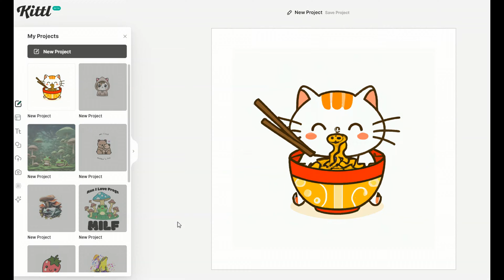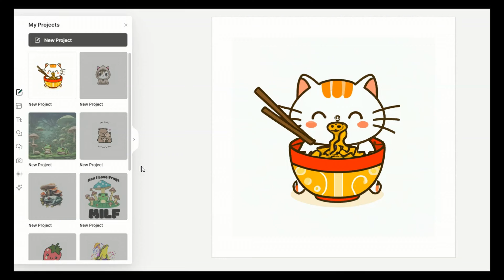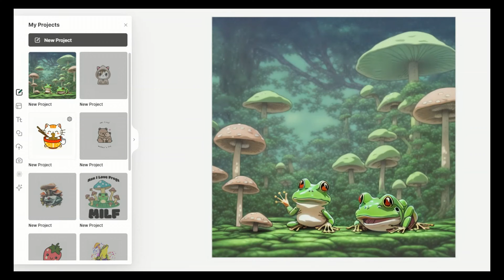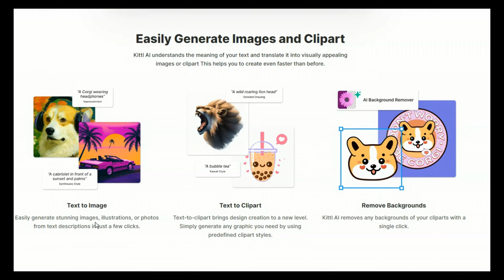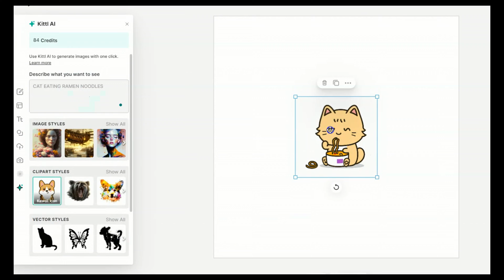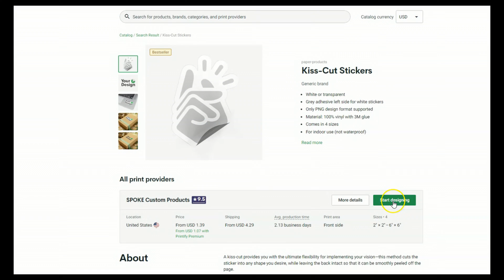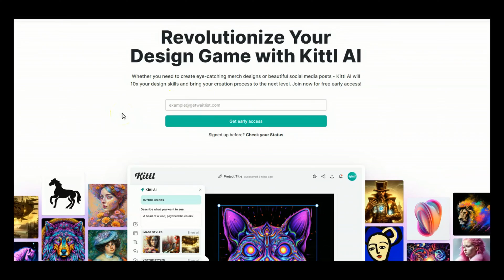The FASTEST Way to Create Designs For Print-on-Demand (Kawaii Design Tutorial) Part 1 of 2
The FASTEST Way to Create Designs For Print-on-Demand. EASY Kawaii Design Tutorial using AI Technology. Use these simple creations to sell Print on Demand stickers with Printify (code ANJI30)

This is the design part of this tutorial. I will do a part 2 follow-up on how to profit from these.

💡|| GET STARTED

(if you have a question about etsy or this video please comment on the video)

TAXES:
Always consult with a tax professional before starting a business. I am not an accountant so I cannot offer advice in this area.

I only share tools that I genuinely believe will help others and that I find useful in my own business. All of the content on my channel is 100% my own unique ideas and experiences.